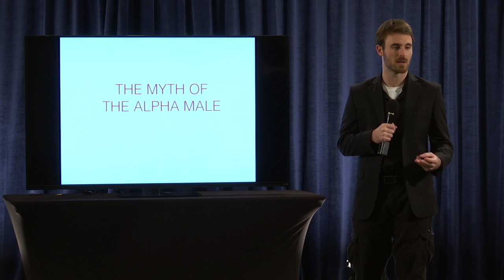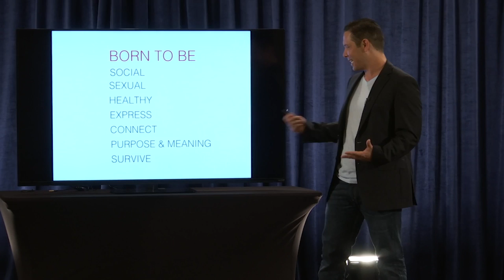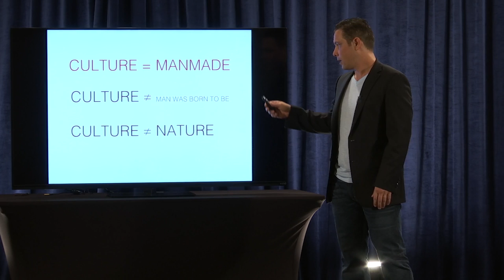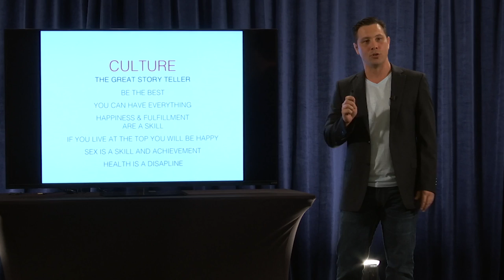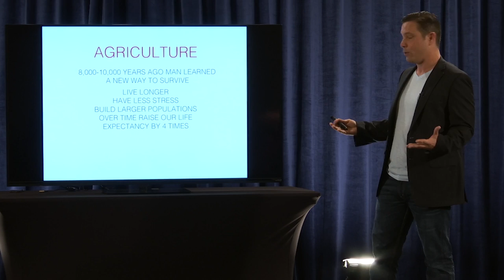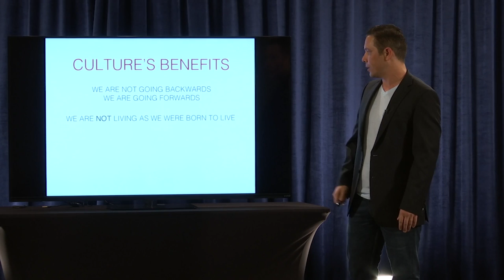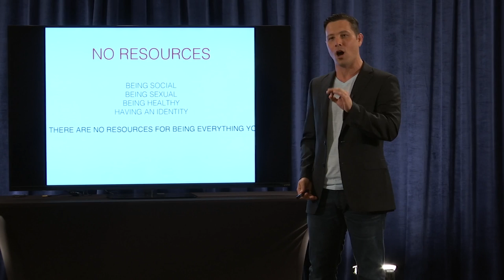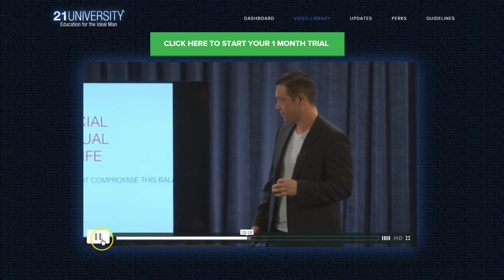Chapter 1 of 4 | The Myth of the Alpha Male | Steve Mayeda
Ditch the idea of being an alpha male and learn what it really means to be a man in this brand new speech from Steve Mayeda.

In this speech, you will:

- Learn what it truly means to be an alpha male.
- Reconnect with the natural desire to be social and sexual.
- Become the most authentic expression of yourself.

About Steve:

I started training with gurus in the Pick Up community like Sinn and Captain Jack, I worked with Legends like Future and Shaft. It wasn’t long after I started working with this rich crowd that I started taking guys under my wing. I had a background in working with people throughout my past in more of a counseling capacity and I found out how gratifying it could be working with other men and teaching them these skills and taking them on a similar journey.

As soon as I started working with people, I realized that with my background and life experience I actually brought something completely different to the table. I was able to take the ideas, theories and structure of game and customize it to someone’s life. Before then game was determined upon actually building up a false façade of value to attract women. I was able to take guys who worked from a wide range of jobs that most people would assume to be unattractive and turn them into empowered men with the women that they wanted in their life.

Since then I have made it my journey to improve people’s lives through my teaching. I have surrounded myself with a group of fellow instructors that lend and offer the highest quality of service out there.